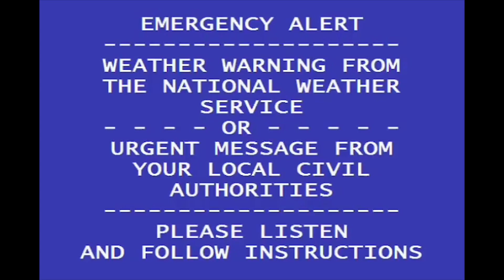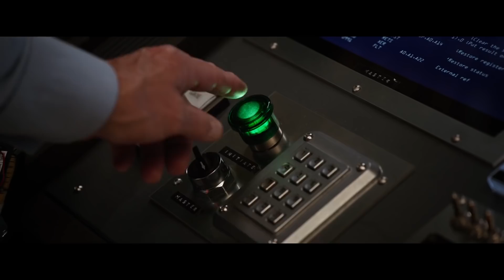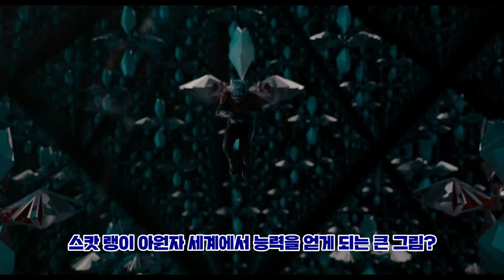타노스 뚝배기 날릴 준비? 앤트맨과 와스프 떡밥 총정리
안녕하세요 리뷰엉이입니다. 이번 영상에선 앤트맨과 와스프에서 찾아볼 수 있었던 떡밥들과 어벤져스 4와의 연결점을 알아보겠습니다.

영화 컨텐츠 크리에이터 리뷰엉이의 영상 전파하기!

[리뷰엉이 채널은?]
영화, 코믹스, 애니메이션, 드라마를 다루는 미디어 콘텐츠 크리에이터 채널입니다. 미디어를 기반으로 새로운 2차 콘텐츠를 제작, 업로드합니다.
영화 리뷰, 영화배우 이야기, 영화 이벤트와 영화 소식, 영화 속 숨겨진 이야기와 재미있는 이야기를 전달하며 DC&마블 시네마틱 유니버스 및 원작 코믹스를 기반으로  숨겨진 사실 그 밖에 애니메이션, 코믹스, 드라마로 새로운 이야기를 재미있게 풀어줍니다. 영화, 애니, 코믹스, 드라마에 대해서 궁금한 점이나 재미있는 컨텐츠, 아이디어가 있다면 언제든지 유튜브와 SNS로 댓글 남겨주세요!

리뷰엉이: Owl's Reviews 운영자 - 리뷰엉이

[Music]